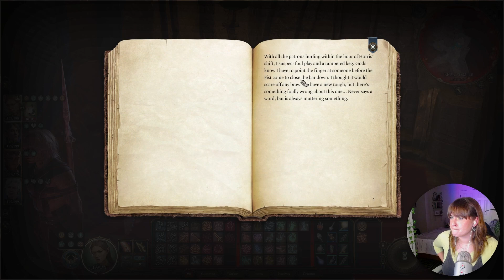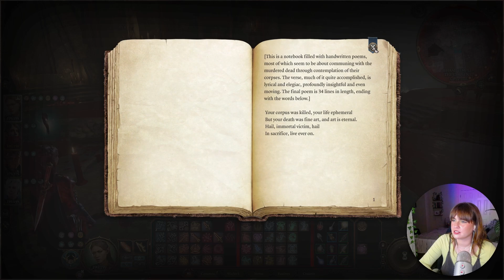Bye bye Orin! Give me your outfit. | PART 52 | Let's play Baldur's Gate 3 on PC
Hope you enjoyed Part 52 of my Baldur's Gate 3 playthrough :) I'll be streaming this game on my Twitch page so be sure to follow me there, too!

🔴Recorded & streamed on Twitch on 11/28/2023.

Baldur's Gate 3 - "Gather your party, and return to the Forgotten Realms in a tale of fellowship and betrayal, sacrifice and survival, and the lure of absolute power. Mysterious abilities are awakening inside you, drawn from a Mind Flayer parasite planted in your brain. Resist, and turn darkness against itself. Or embrace corruption, and become ultimate evil. From the creators of Divinity: Original Sin 2 comes a next-generation RPG, set in the world of Dungeons and Dragons."

I try to upload new videos three times a week!
Tune in for my Twitch live stream - currently every Tuesday and Friday afternoons (CST).

Timestamp:
none :)

~LINKS~